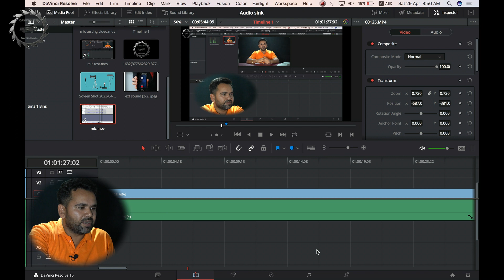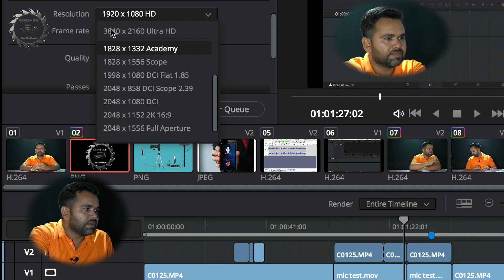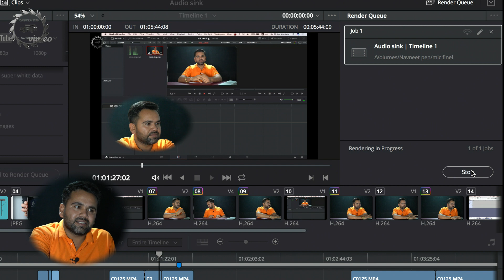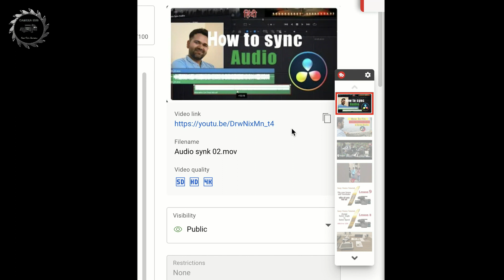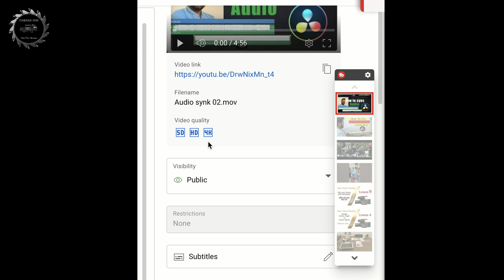Davinci Resolve 4k Render Settings - Best Settings for YOUTUBE | Camera Hub | Hindi Tutorial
in this video we are talking about the BEST Render settings For 1080p, 4k And $k wide screen we are going to address things like the youtube compression and how to render your video in a way that still gives you the best quality while having the video compress on YOUTUBE

4K VIDEO RENDER

Hallo Dosto aaj ki video me maine bataya hai ki

hi !
i am Navnet Rai
I am Senior in Media Work Pvt Ltd
I am Working On The Camera from 15 years
dosto mai film shooting me last 14 year se kam kar raha hu
aur Aksar aisa hota hai ki set pe kisi menu ko le kar ham log fas jate hai aur fir sabko call karna padata hai for bhi vo problem solve nahi hori hai is liye mai ye channel banaya jiska nam rakha Camera Hub jabi sabhi camera ki jankari aapko milegi

vaise to aisi videos bahut hain YouTube pe lekin hindi me nahi hai
to mai usi problem ka solution laya hu
agar video acchhi lagi ho to like jarur karen aur comments bhi karen

: Camera Reset
: Frame rate
: Frame Guide

Thanks to -

Camera Man :

Camera : Media Work Equipment Pvt Ltd

1-Beep on Roll time in Red Camera

2-How to Take Still photo from Red Helium Camera

3-Upgrade your Red Camera by your self